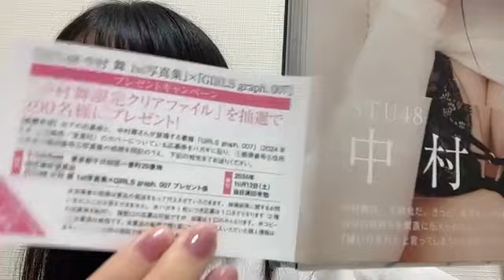2024年09月02日23時37分38秒 中村 舞（STU48 ドラフト3期生） NAKAMURA MAI